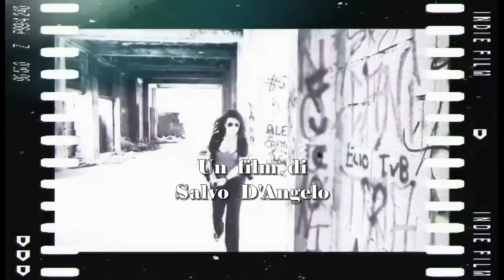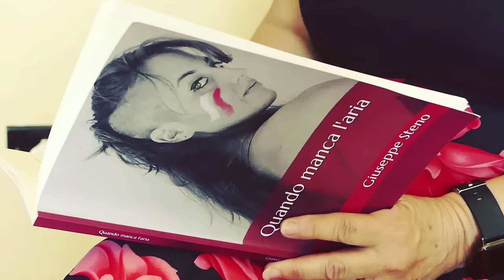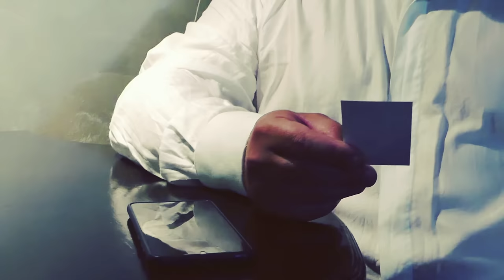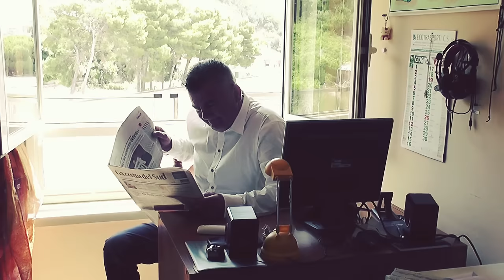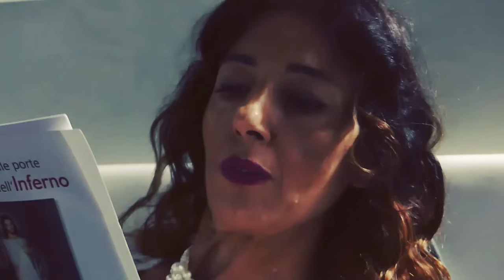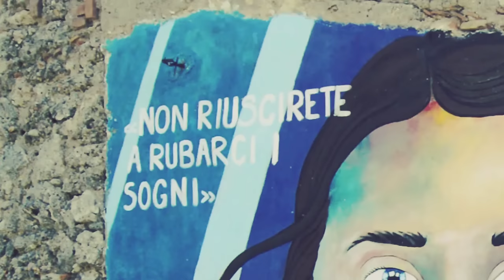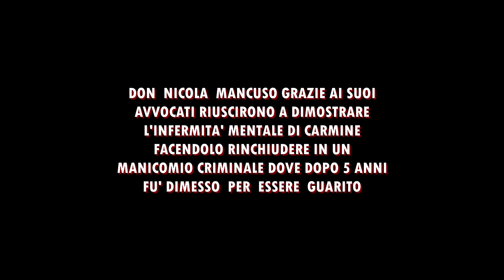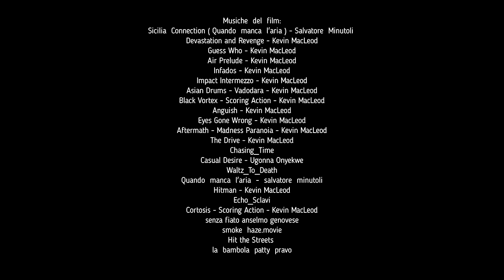SICILIA CONNECTION "Quando Manca L'aria" film completo v. m . 14 anni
Sicilia  Connection
Dopo  il  successo de'  "Quando  manca  l'aria"  del  2019, scritto e diretto dai registi Salvo  D'Angelo e Giuseppe  Steno,  arriva il preguel, le origini del male dieci anni prima.
Salvo D'Angelo scrive e dirige questo nuovo progetto che narra la carriera criminale di Carmine Fontana, la traformazione di una semplice persona in un delinguente senza scrupoli e spietato, che ha visto uccidere sotto i suoi occhi il padre, la moglie e il figlio di pochi mesi.